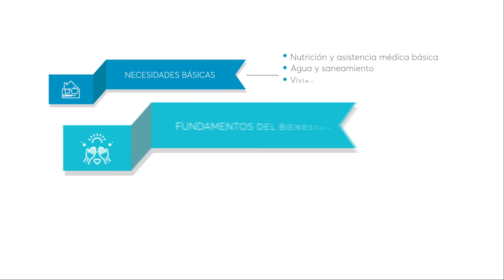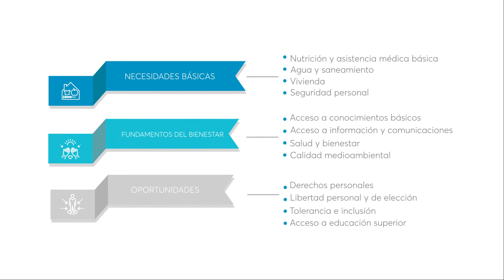COVID-19: una crisis de progreso social - capítulo salud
La pandemia por COVID-19 afectará indicadores del progreso social relacionados con el acceso a servicios básicos de salud. ¿Qué soluciones podemos implementar para reducir el impacto negativo? Conoce más en el informe COVID-19: una crisis de progreso social”, realizado por el Centro de Progreso Social